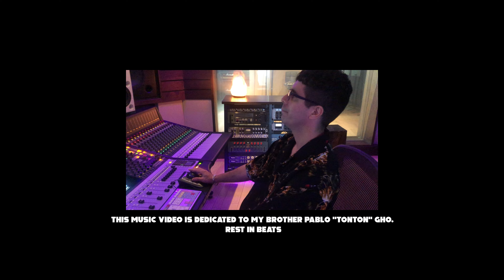Nineworld - WAKE UP (Official Music Video)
WAKE UP by Nineworld

This song is dedicated to my brother Pablo “Tonton” Gho
🎹 Rest In Beats 🕊️

Drop 🔥🔥🔥 and share if you like it 🙏🏽